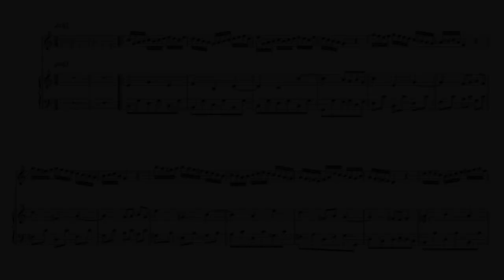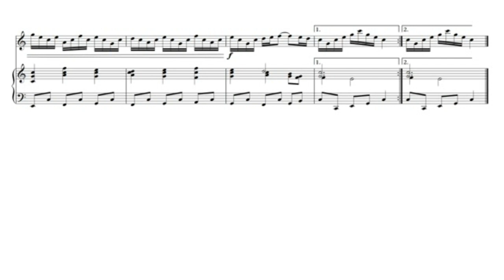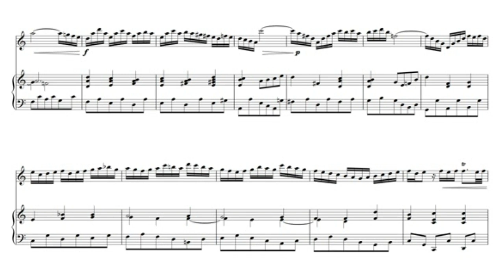J.a. Bach Flute sonata No.1 - 2mov. accompaniment